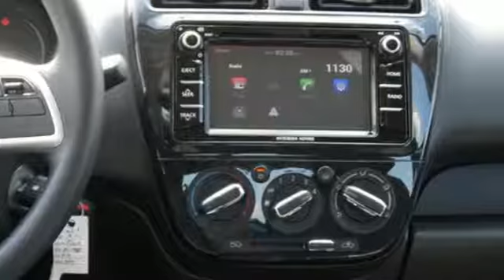New 2019 Mitsubishi Mirage G4 Saint Paul White-Bear-Lake, MN #91542 - SOLD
Year: 2019
Make: Mitsubishi
Model: Mirage G4
Trim: ES CVT
Engine: L Cyl.
Transmission: Automatic
Color: Mystic Black Metallic
Interior: BLACK
Stock #: 91542
VIN: ML32F3FJ4KHF14694

Address:
3400 Highway 61 North